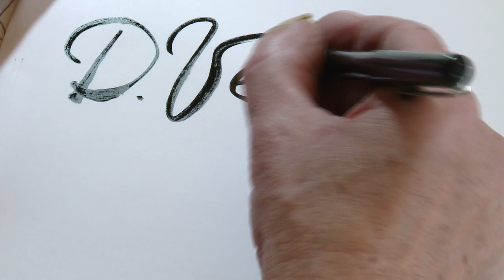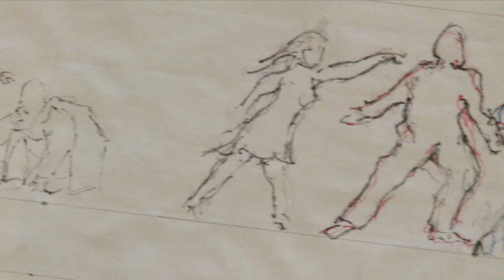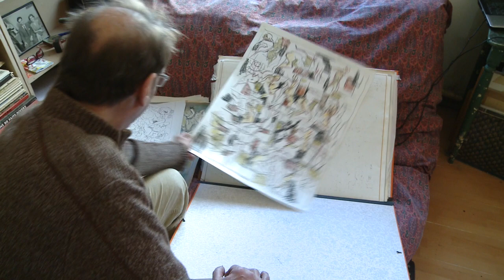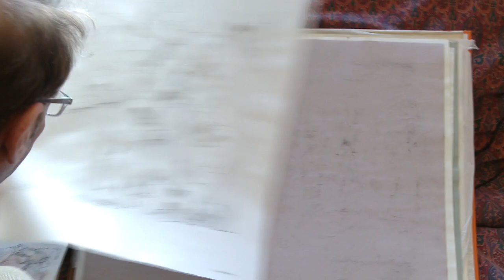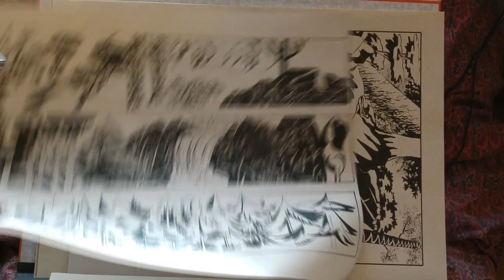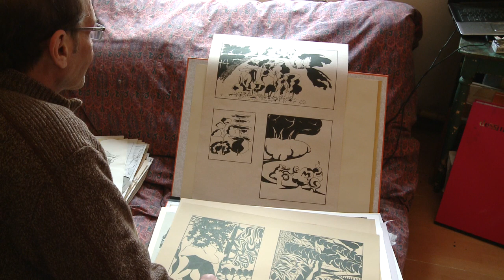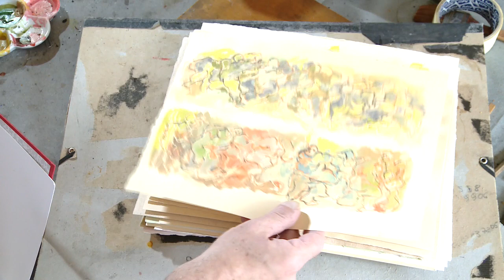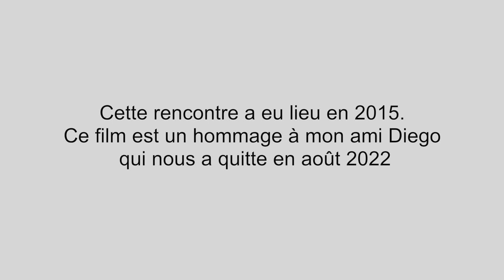Diego VegezzI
Cette rencontre a eu lieu en 2015.
Ce film est un hommage à mon ami Diego qui nous a quitte en aoùt 2022.